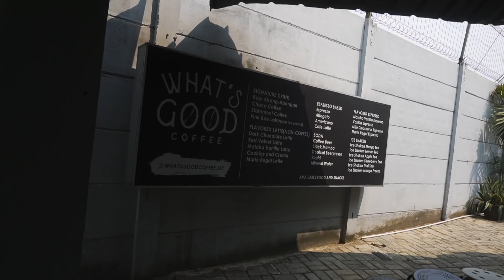Vlog terakhir sebelum liburan ke Aussie, What's Good punya gebrakan baru, dan Better Everyday lagi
Hi Nama Gw Ryan Berti
Channel ini dokumentasi kehidupan gw :)